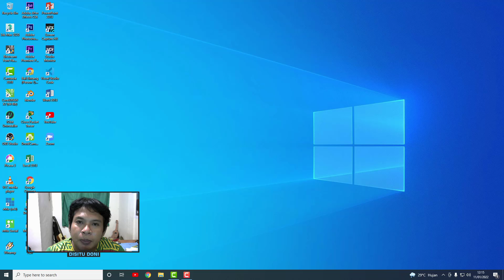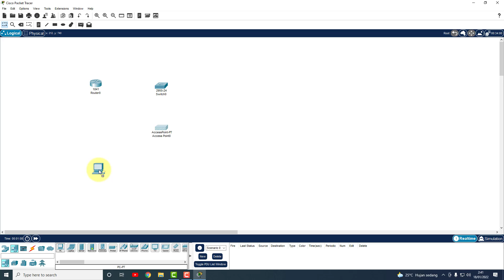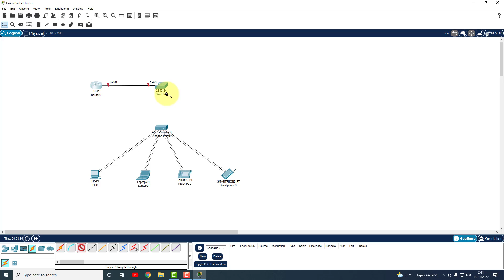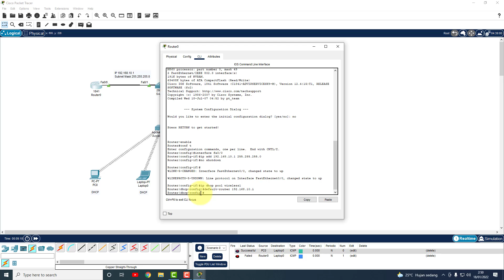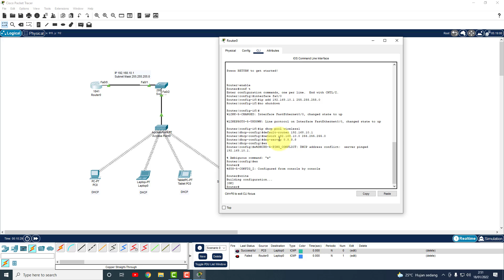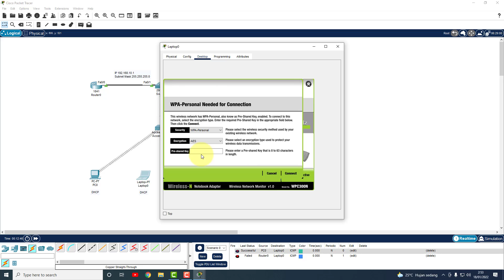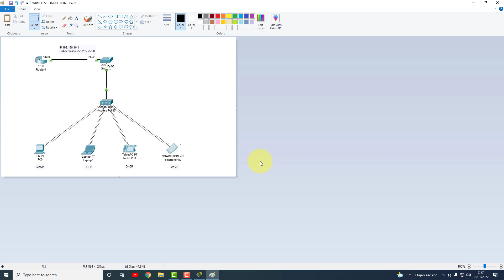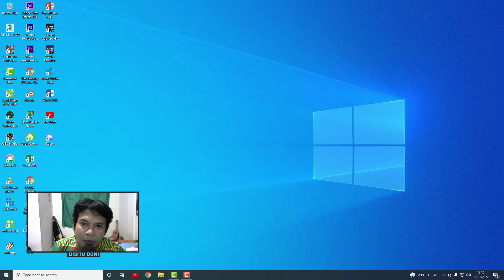TUTORIAL VIDEO CISCO PACKET TRACER MEMBUAT WIRELESS CONNECTION | ADMINISTRASI INFRASTRUKTUR JARINGAN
Pengalaman pertama menggunakan Cisco Packet Tracer
Mata Pelajaran Administrasi Infrastruktur Jaringan (AIJ) | XI SMK
berbagi pengalaman, mohon dikoreksi jika salah

Untuk teman-teman bisa Download software nya disini :
Cisco Packet Tracer for Windows 32bit :

Jangan Lupa dukung Channel saya
nyalakan tanda lonceng untuk mendapatkan
notifikasi video-video terbaru dari channel ini.

Hormati Gurumu
sayangai temanmmu